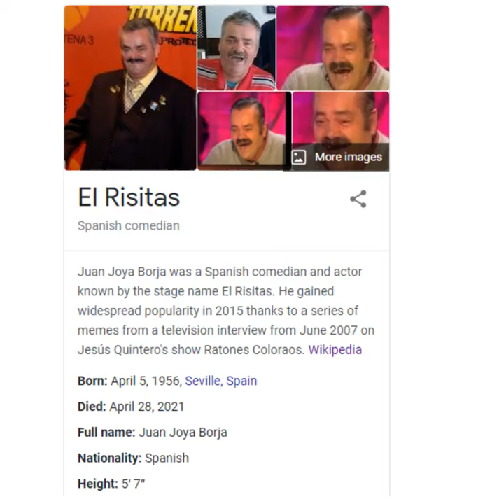We've lost a legend.